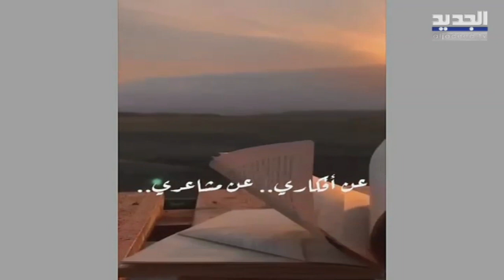كتاب التحولات الرقمية وأهم المعلومات حول هذا العالم مع د.غسان مراد!